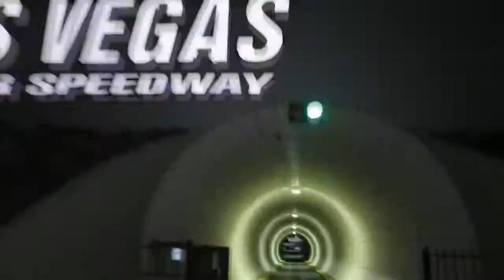Organo Gold Stand United Convention Las Vegas October 4-6, 2013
Краткий обзор Конвенции Органо Голд в Лас Вегасе, Октябрь 4-6, 2013